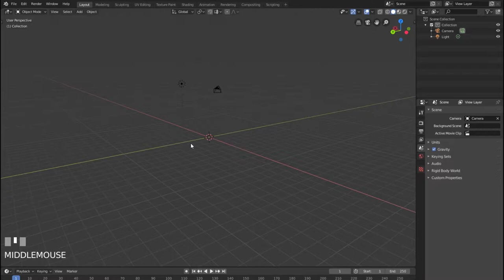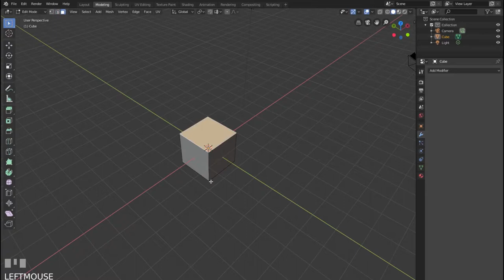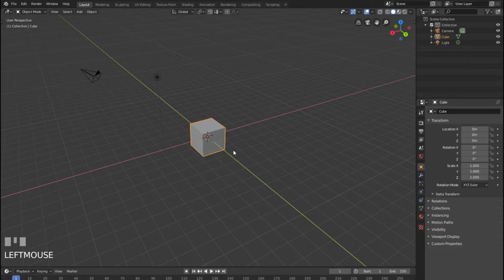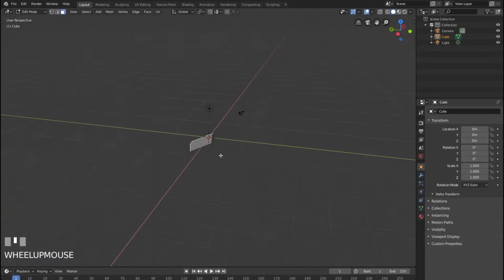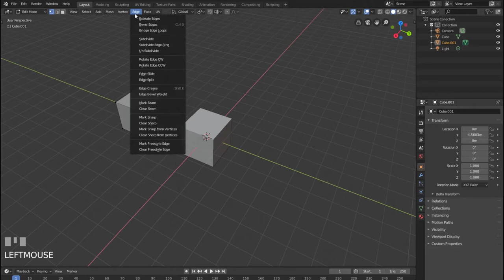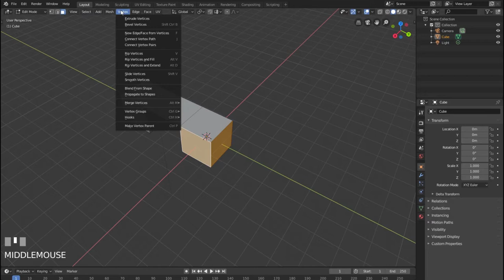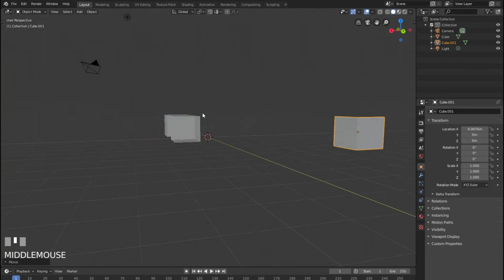Object and Edit Mode - Blender 2.80 Fundamentals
33 most creative animal logo designs 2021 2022/23 animation job colour design Designers in 2021 design trends now design trends of 2021 earn entrepreneurship Graphic graphic design graphic designer Graphic Design Company Graphics graphic design trends 2021 innovation interior design trends 2021 interior design trends 2022 leadership development. Logo logo design marketing MobiKwik_Upasana_Taku money NyKaa_Falguni_NayyarKar Prototyping SlideShare_Rashmi_Sinha sustainability Tools top trends 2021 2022 trend book trending design trends 2022 Twitter UI UI design UX UX/UI web design ZivameRicha Object and Edit Mode - Blender 2.80 Fundamentals